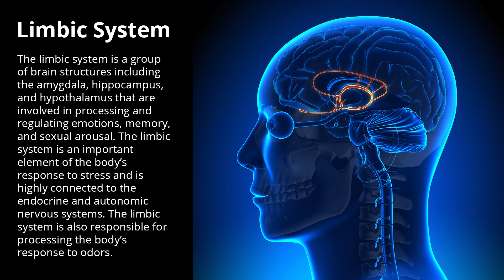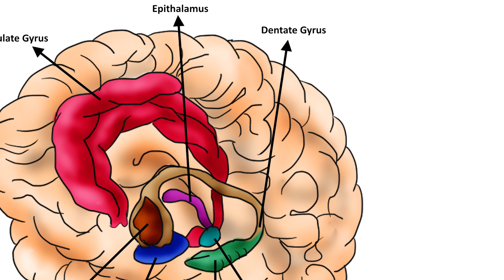Limbic System - Human Brain Series - Part 11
Part 11 of the Human Brain Series reviews the limbic system, a group of brain structures involved in processing and regulating emotions, memory formation and storage, sexual arousal, and the body's response to odors. It is an important element of the body's response to stress and is highly connected to the endocrine and autonomic nervous systems.